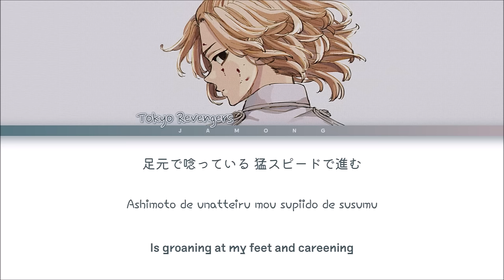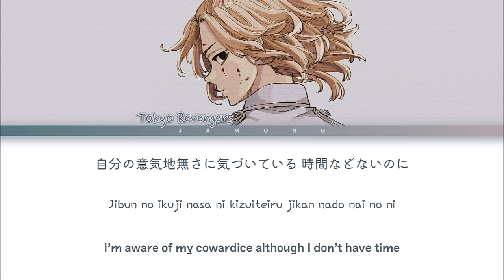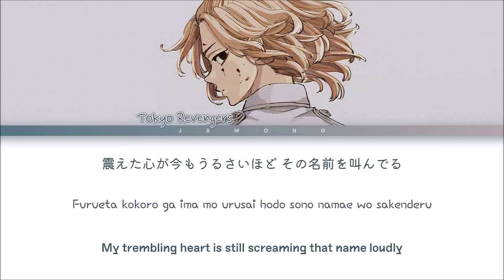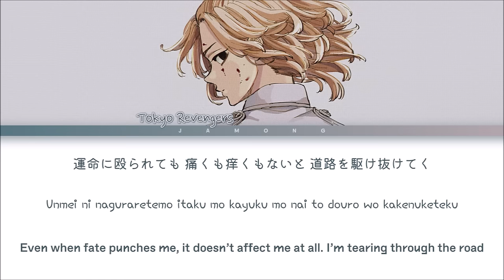Tokyo Revengers Season 2 & 3 - Opening FULL ''White Noise" by Official HIGE DANdism (Lyrics)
by Jamong

Artist : Official髭男dism
Song : White Noise
Album : White Noise
Anime : Tokyo Revengers Season 2
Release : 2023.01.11